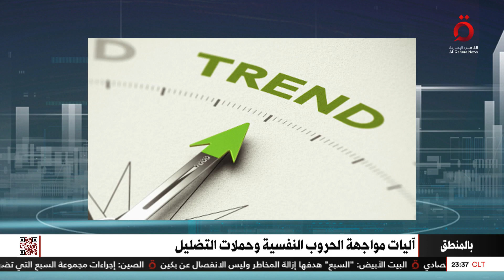التريند.. أخطر أدوات تمرير المعلومات في الحرب النفسية| كيف تكتشف الأكاذيب؟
20/5/2023